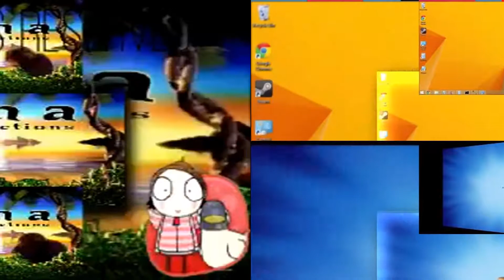Scan vs Round 152